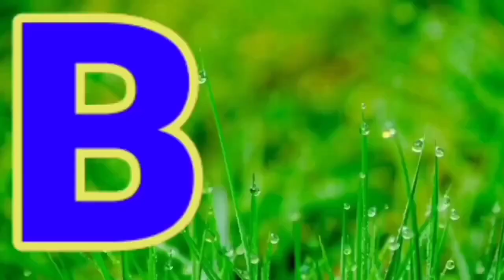abcd | अ से अनार | क से कबूतर | a for apple | English Alphabet | a for apple b for ball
b for ball c for cat | alphabet | nursery rhymes | a for apple

Your quiry
a for apple
abcdefg
english alphabet
abcd cartoon
a for apple bi for boy
alphabet songs
a for apple a for ant
nursery rhymes

abcd varnamala
english varnamala
english alphabet
A for apple
kids alphabet

एबीसीडी
वर्णमाला